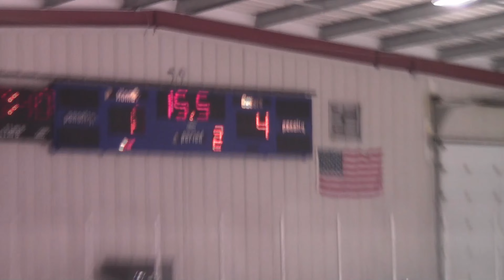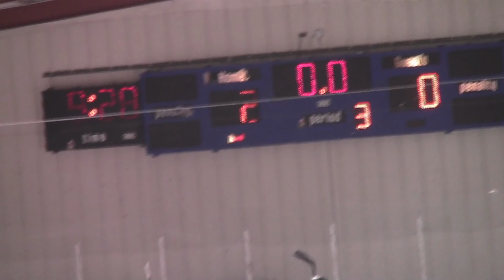2014 Eastman Bantam B Play offs Game 3 of the Finals - Mitchell Mohawks vs Steinbach Millers